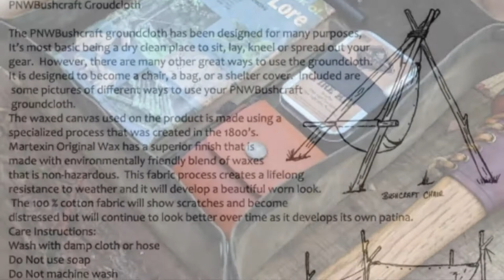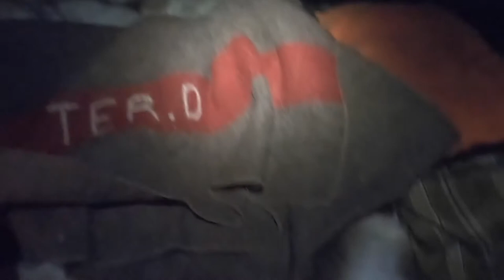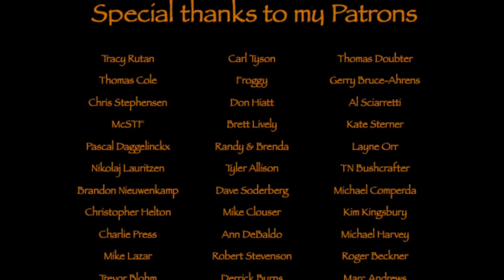Bushcraft overnighter in the Black Forest, with my Polish Lavvu, wool blanket and Reindeer skin